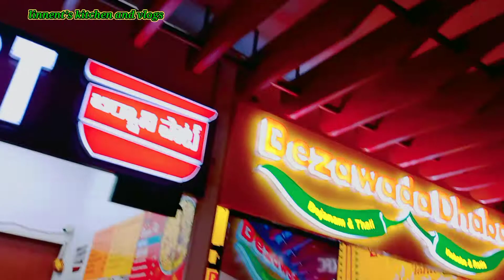🍗 KFC 🍗 😋 pvp vijayawada kfc vlogs🥰